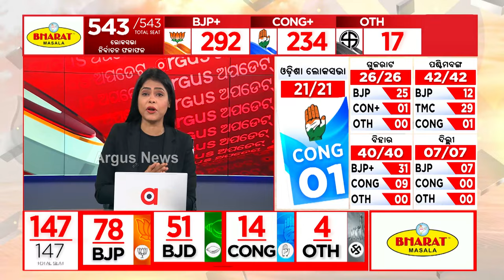ଶ୍ରୀ ଜଗନ୍ନାଥଙ୍କୁ ଛୁଇଁବାକୁ ଅପଚେଷ୍ଟା || Jay Jagannath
ଯିଏ ଜଗନ୍ନାଥଙ୍କୁ ଛୁଇଁବାକୁ ଅପଚେଷ୍ଟା କରିଛି ତାକୁ ତାର ପରିଣାମ ଭୋଗିବାକୁ ପଡିଛି । ଯାହା ବିଜେଡିର ଫଳାଫଳରେ ପ୍ରତିଫଳିତ ହୋଇଛି ବୋଲି ବିଜେଡିର ପୂର୍ବତନ ସାଂସଦ ତଥାଗତ ଶତପଥୀ କହିଛନ୍ତି ।